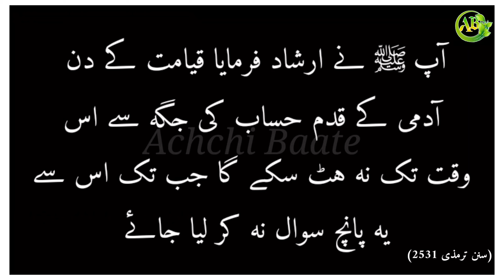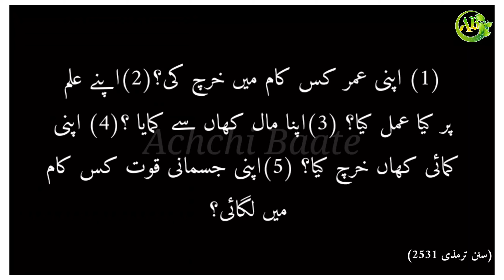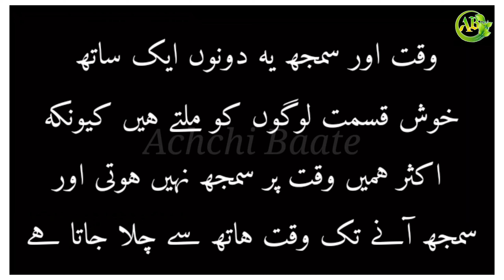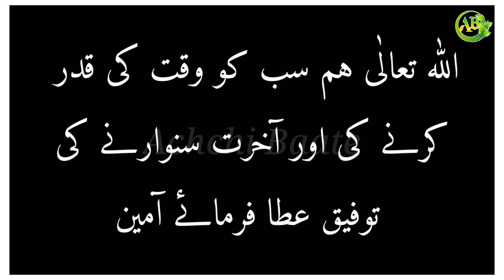GALATI !! Sirif ek GALATI aur phir khoon ke aanso || Insan ki galati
My Gears/devices and equitments
(VIVO S1)
(Mi Earphones)